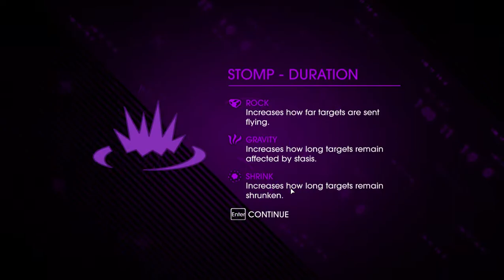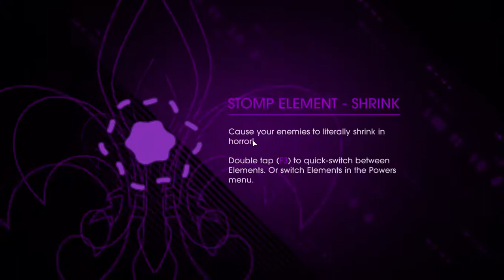Saints Row IV - Mission 63 - "Shaundi's List" - Walkthrough - NTG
- 6.5" Inch Display
- Adreno 610
- 8GB RAM

My Disclamier,